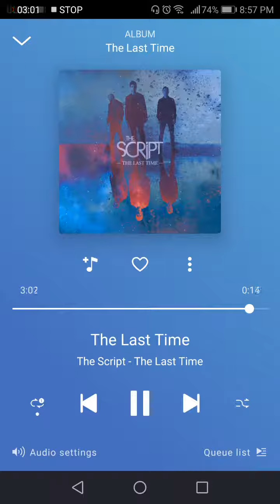thelasttimethescript The Last Time The Script link in the description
The Creator of this channel is a  Persons with Disability (PWD) who wants to share the kind of music she like & to make other people around the world happy

This channel Is made for entertainment only all of the content that upload in this channell is owned by the creator of the content exept for the background music that use on the Content